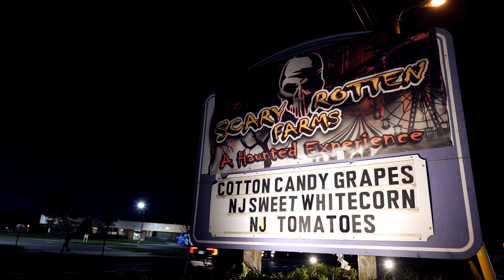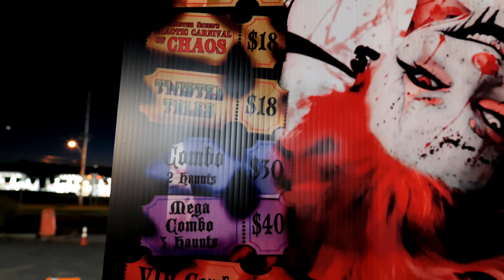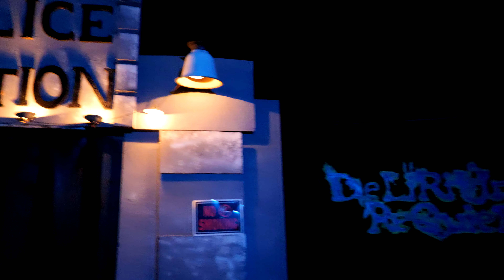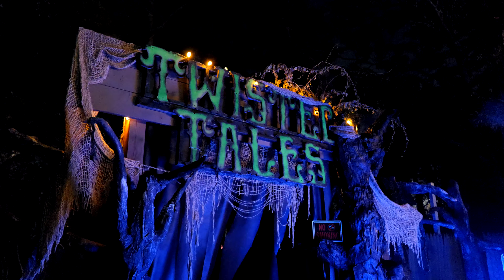Scary Rotten Farms 2021 | A Top Tier NJ Haunt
Gear:
Panasonic G9